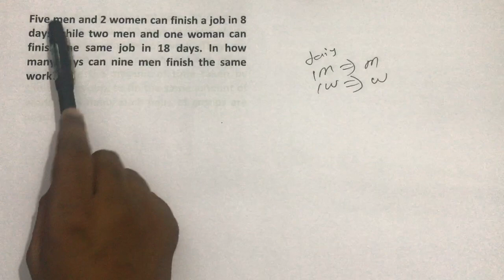Time Work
Download SPARK Video Bank app to watch thousands of free videos on QUANT, REASONING AND VERBAL ABILITY for various MBA entrance exams & goverment jobs

To join our biggest facebook group for free guidance and doubt handling click the below link :